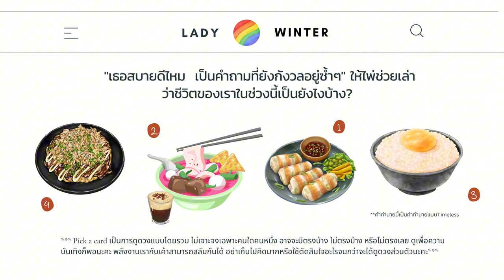ให้ไพ่ช่วยเล่าว่าชีวิตของเราในช่วงนี้เป็นยังไงบ้าง? | Podcast ดูดวง | ดูดวงไปกับหนาว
สวัสดีค่ะ หนาวนะคะ หนาวเป็น Tarot Reader ประจำอยู่ที่ IG ที่ชื่อว่า Ladywinterpredictions ค่ะ คำทำนายที่นำมาทำเป็น Podcast เป็นคำทำนายที่มาจากการเปิดไพ่ทาโรต์ทั้งหมด สามารถติดตามอ่านคำทำนายหัวข้ออื่นๆเพิ่มเติมได้ที่ไอจีได้เลยนะคะ ขอบคุณสำหรับทุกๆการติดตามค่ะ🙇🏼‍♂️🪬👋🏼

🎧 เลือกรูปภาพที่ชอบ เเล้วรับฟังคำทำนายกันได้เลยนะคะ!!

Time Stamps 🔮
เเนะนำ : 00:00
รูปที่ 1 : 00:33
รูปที่ 2 : 12:18
รํปที่ 3 : 21:09
รูปที่ 4 : 29:09

Instagram 🪬 Ladywinterpredictions
Line Official 📮 @ladywinterpredict